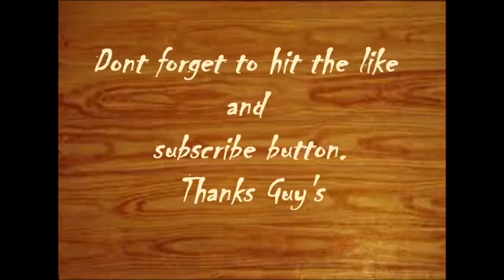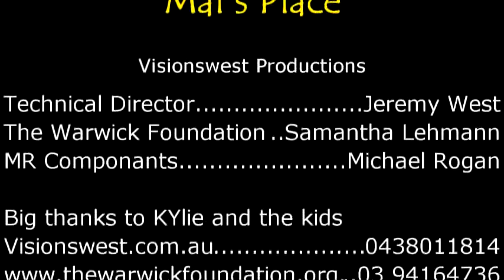Friday see I havent died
just lots of running around at he end of the week